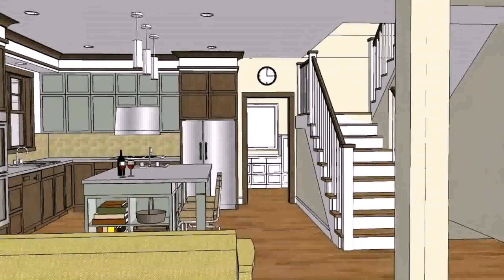Basic Floor Plans Home Design (see description)